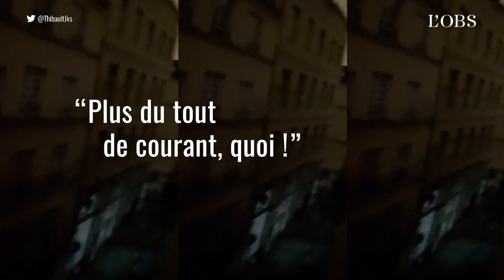Paris dans le noir suite à une coupure d'électricité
Une panne sur un transformateur Enedis a provoqué une coupure de courant dans le centre de Paris, dans la soirée du jeudi 8 décembre. Dans les 3e, 4e, 5e et 14e arrondissements, près de 125 000 personnes ont été plongées dans le noir. Le courant a été rétabli au bout de deux heures environ.